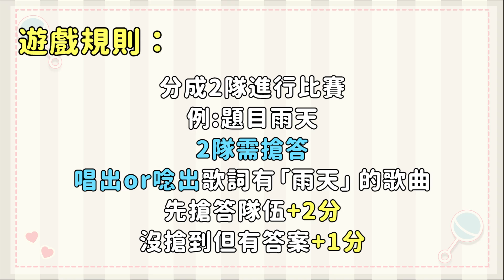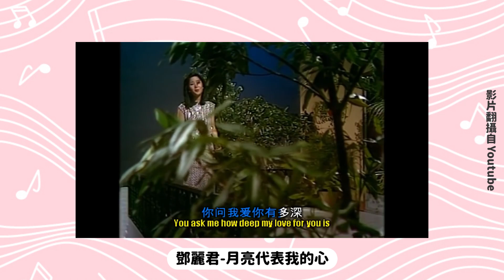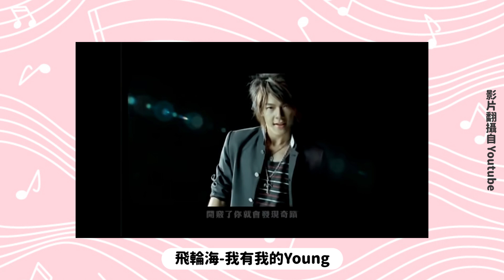歌詞挑戰！什麼歌裡有"奇蹟"？！｜JIANG玩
▶女神們聖誕交換禮物🎁挑戰3種小遊戲！！🎅🏻🎄❄️⛄️｜【聖誕企劃】｜JIANG玩｜feat.貝娜、佳娜、Sasha

▶外國人挑戰寂靜中的吶喊！一開始就卡關？！｜【寂靜吶喊】(上集)｜JIANG玩｜feat.貝娜、佳娜、Sasha